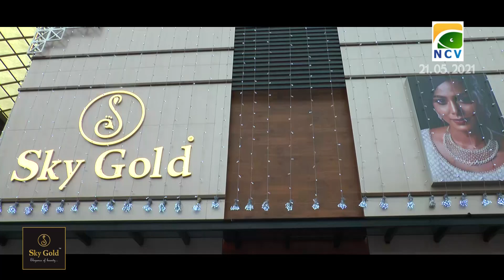മഴക്കാലത്ത് ഗതാഗതം ദുസ്സഹമായ പ്രദേശത്ത് കൗൺസിലറും, നാട്ടുകാരും ചേർന്ന് താൽക്കാലിക റോഡ് നിർമ്മിച്ചു